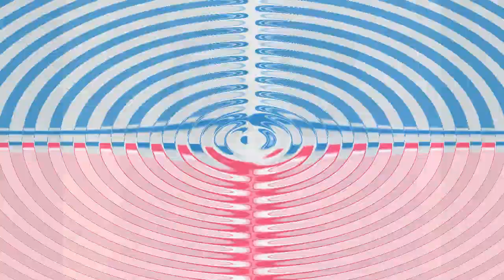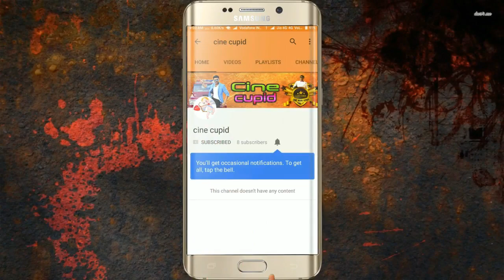Actor Nakul Family Photos With Wife | Nakkhul is a Tamil film actor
In this video about  Actor Nakul Family Photos With Wife,Nakkhul is a Tamil film actor and playback singer. Brother of former film actress Devayani, he debuted as a lead actor in the 2003 film Boys directed by S. Shankar, in which he also sang his first song in the film's soundtrack album. Wikipedia

Born: 15 June 1983 (age 34), Mumbai
Spouse: Shruthi Bhaskar (m. 2016)
Siblings: Devayani, Mayur Jayadev
Albums: Neenena Bhagavantha, Anniyan, Thiruttukkalyanam, MORE
Parents: Lakshmi, Jayadev

Source from :flimbeat

Music Credit

Song producer name : otis McDonald

Share both this link when you gonna use this song.